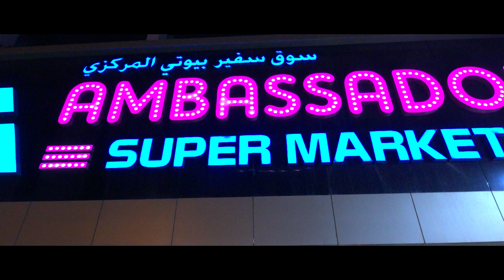Canon 550D, 14 Bit Raw, Magic Lantern, MLV App, DaVinci Resolve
√ Canon 550D
√ Monitor Battery